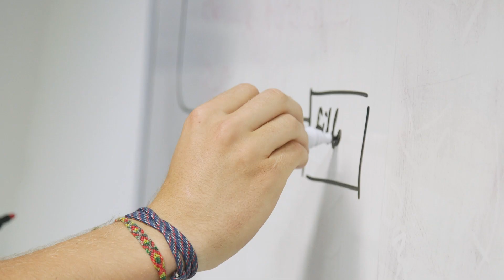Engineering Placement - Unilever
Chemical Engineering student Mark has been on placement with Unilever for the past 12 months and gives us an insight into the projects and roles he has been working on throughout the year.